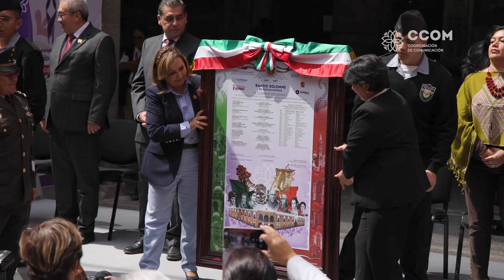Fijó Gobernadora Lorena Cuéllar Bandos Solemnes de Fiestas Patrias.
En el marco del CCXIII aniversario del Inicio de la Independencia de México, la gobernadora de Tlaxcala, Lorena Cuéllar, encabezó la ceremonia de colocación de Bandos Solemnes en los tres poderes del estado, con lo que dan inicio las fiestas patrias.
Durante la ceremonia oficial, realizada en el Patio Central de Palacio de Gobierno, la mandataria, acompañada del representante de la 23 Zona Militar, coronel de Arma Blindada Diplomado de Estado Mayor, Hugo Ariel Oxte Medina, entregó los bandos solemnes a la directora del Instituto de Estudios Legislativos del Poder Legislativo, Soraya Noemí Bocardo Phillips; a la presidenta del Tribunal Superior de Justicia del Estado (TSJE), Mary Cruz Cortés Ornelas y a la presidenta municipal de Tlaxcala, Maribel Pérez Arenas.
Las distintas actividades que se realizarán en este mes patrio, son las siguientes:
El miércoles 13 de septiembre, a las 9:00 horas, se realizará el acto conmemorativo del 176 aniversario luctuoso del coronel Felipe Santiago Tetlalmatzi Saldaña, en el parque de San Nicolás de la ciudad capital. La ceremonia conmemorativa del 176 aniversario de la Gesta Heroica de los Niños Héroes de Chapultepec, a cargo de la 23 Zona Militar, en el Parque de la Juventud de Tlaxcala capital, será a las 12:00 horas.
El viernes 15 de septiembre se realizará la ceremonia conmemorativa del CCXIII aniversario del Grito de Independencia en Palacio de Gobierno a las 23:00 horas.
Para el sábado 16 de septiembre, el inicio del desfile cívico–militar conmemorativo a las 10:00 horas con el acto protocolario en la Escalinata de los Héroes de Tlaxcala capital. El miércoles 27 de septiembre, la ceremonia conmemorativa del 202 aniversario de la consumación de la Independencia Nacional, en la Plaza de la Constitución.